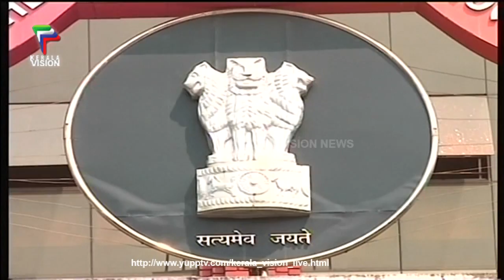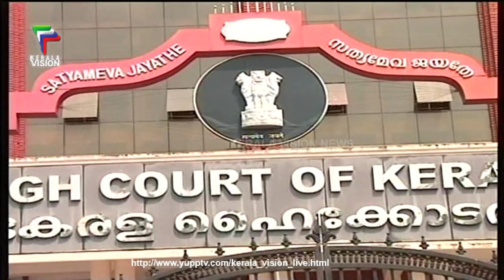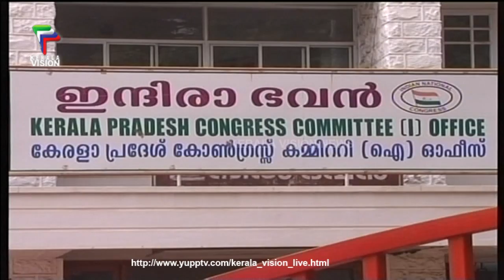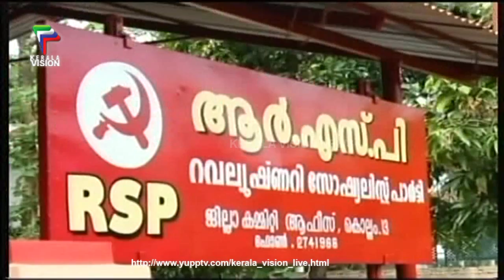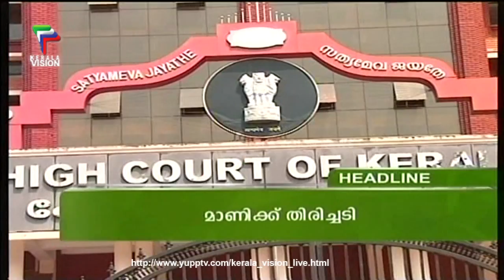KERALA VISION NOON NEWS 08-04-2016